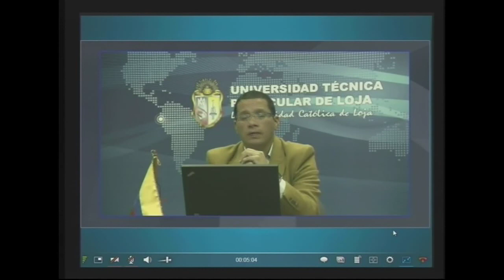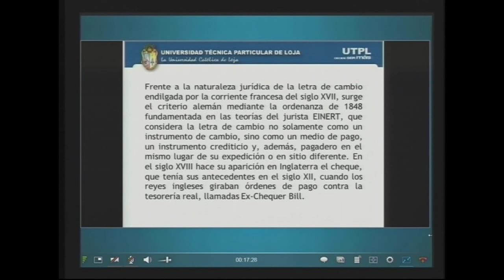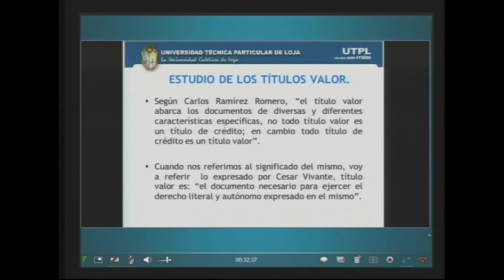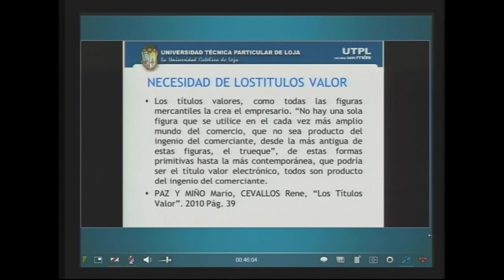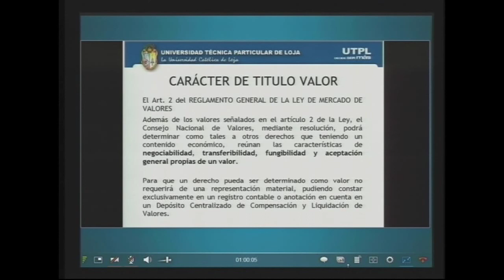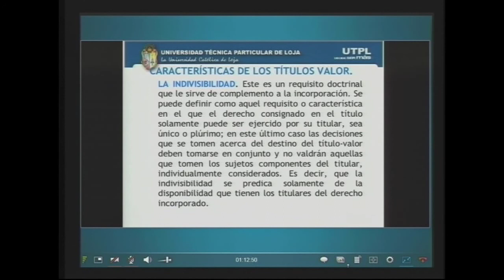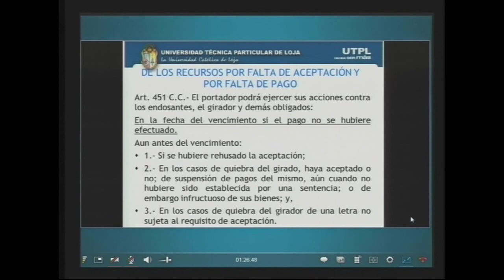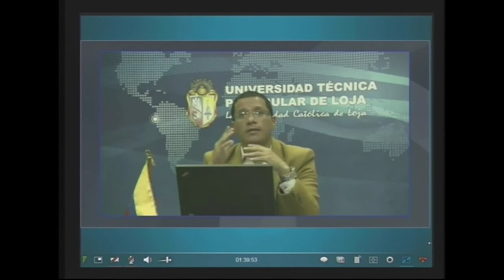UTPL DE LOS TÍTULOS VALOR